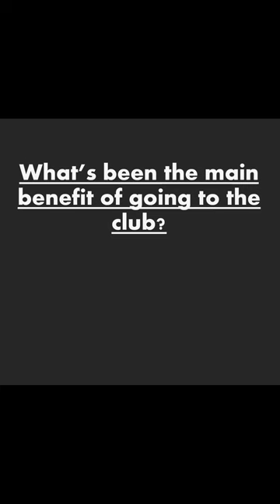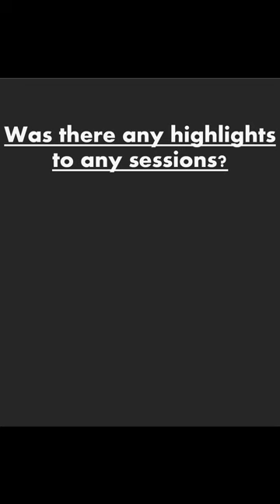Fin Griffiths-factual documentary-Bath college